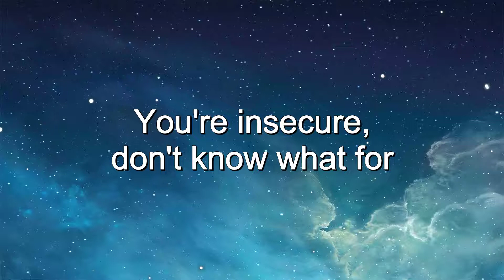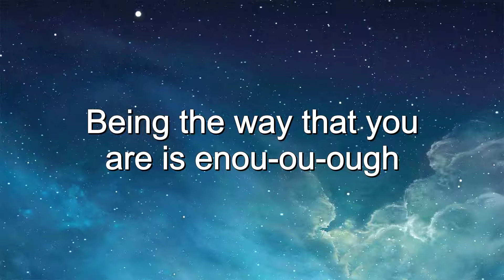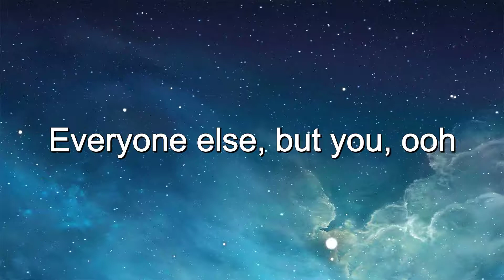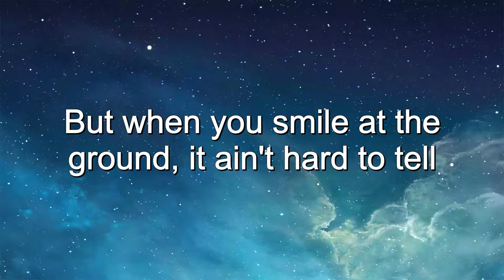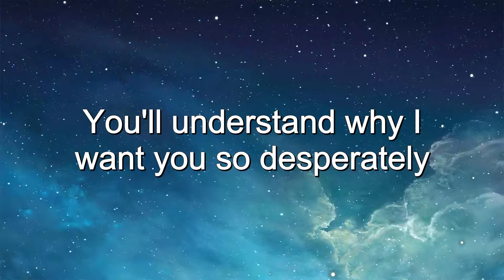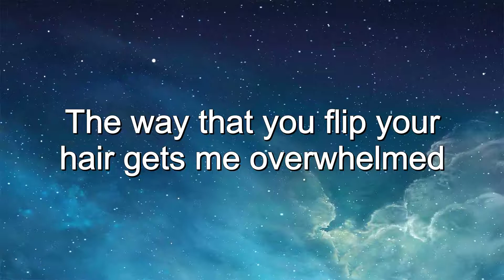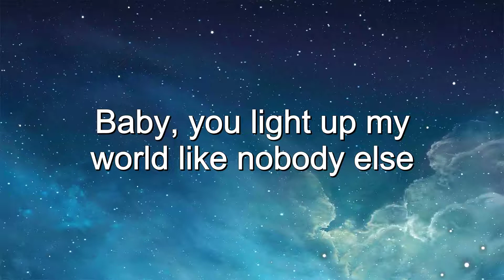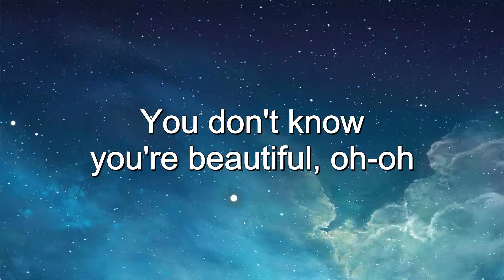One Direction – What Makes You Beautiful (Lyrics)🎵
🎤Lyrics:
Na-na-na, na-na-na
Na-na-na, na-na-na, na, na, na
Na-na-na, na-na-na